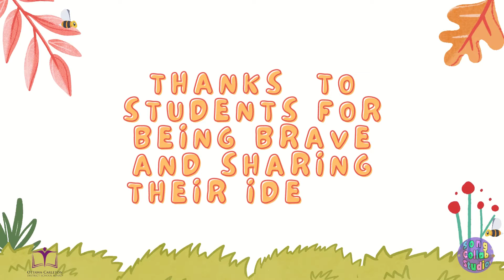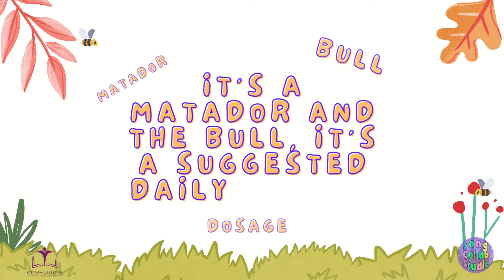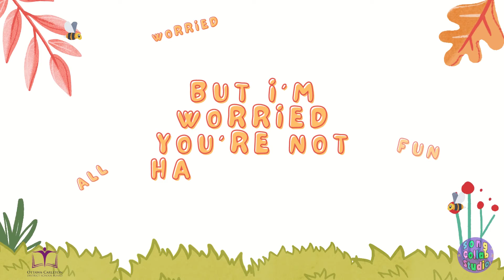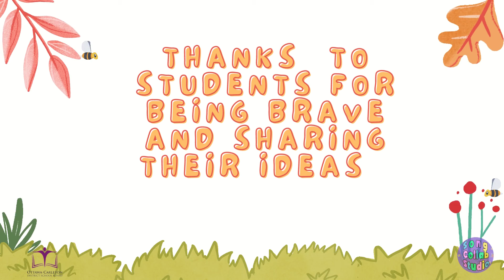Earl Of March Intermediate School - Creighton & Song Collab Studio - Free Form Writing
Earl of March Intermediate School invited Song Collab Studios to come in and write songs with their brilliant students.

Thanks to the amazing students and staff of Earl Of March Intermediate School.

-craig
Song Collab Studio